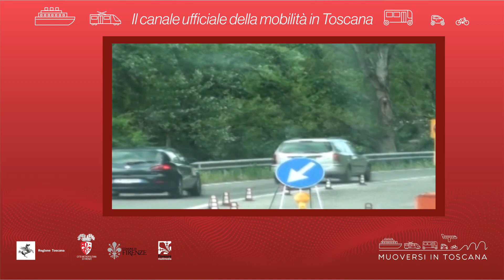Muoversi in Toscana - Edizione delle 15.30 del 26 febbraio 2020